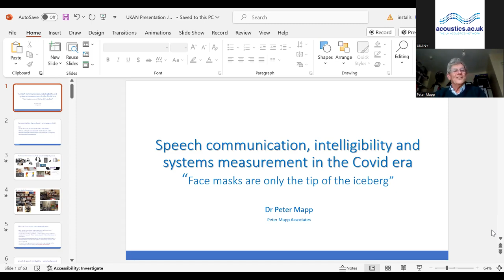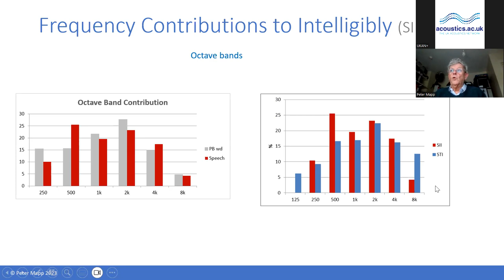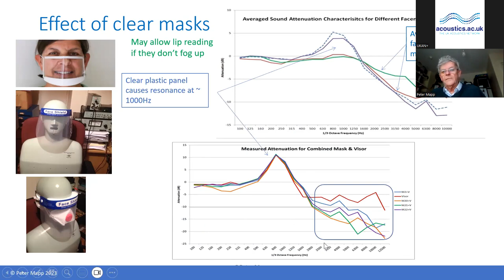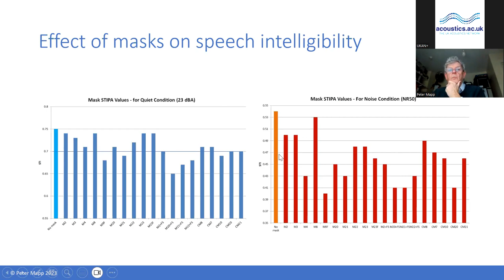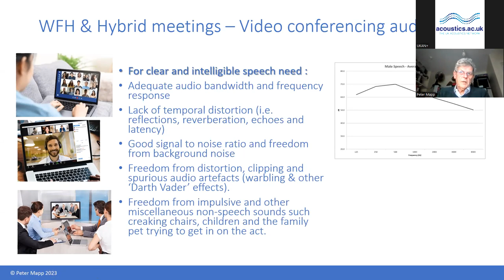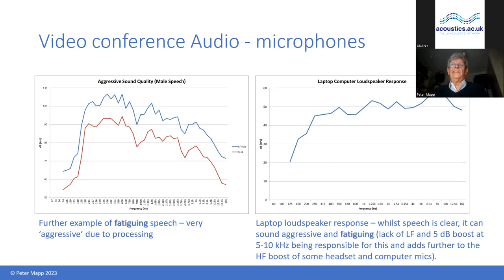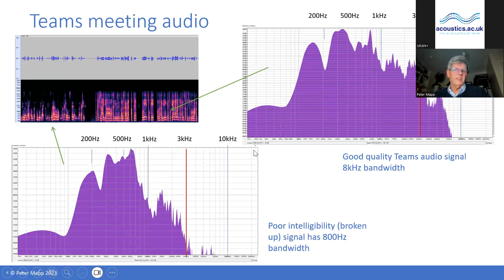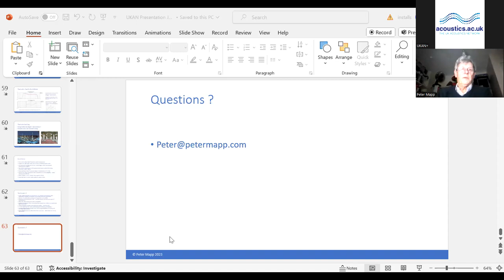Peter Mapp - Speech communication, intelligibility and systems measurement in the Covid era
Covid brought about a paradigm shift in the way we worked and communicated. The acoustic effect of facemasks has been previously reported but this was only the tip of the iceberg in terms of the effect on speech communication globally. Remote meetings, webinars and lectures via Zoom and Teams became the norm but were often accompanied by poor intelligibility or distorted speech that required considerably greater cognitive effort to decipher and so these meetings were often noted to be fatiguing. In some situations face masks were also worn when communicating via radio links, making Public Address announcements or even during Zoom and Teams meetings, further degrading potentially poor intelligibility even further. The talk will discuss some of Peter’s research into speech communication during Covid together, particularly with respect to the hard of hearing and the disproportionate impact that this had. He will also describe how he had to develop new methods of acoustic testing that enabled live acoustic measurements to be made remotely on sound systems in several buildings that he could not visit. He has since extended the technique so that assessments of the audio and acoustic performance are now regularly made on sound systems in the USA, Europe and the Middle East from his office here in the UK. During Covid, and immediately afterwards, Peter also worked on the development of transparent facemasks that enabled the Hard of Hearing to again be able to lip read and for others to see facial expressions and so improve non-verbal communication. He will also explain how a spin-off of his research led to the modification of the response of a wireless microphone communication system thereby enabling surgeons and operating theatre staff to communicate more efficiently and with greater intelligibility.

Peter Mapp PhD, MSc, FAES, FASA, FinstSCE

Dr Peter Mapp is principal of Peter Mapp Associates, an acoustic consultancy, specialising in the fields of room acoustics, electro-acoustics and sound system design. Peter holds degrees in applied physics and acoustics and has a special interest in speech intelligibility prediction and measurement. Whilst the majority of Peter’s work relates to electroacoustics consultancy he also manages to carry out considerable applied research relating to sound system performance and also into Assistive Listening Systems (ALS).  He is currently a member of both the British and the International Standards committees concerning sound systems and speech intelligibility and is chair of IEC 60268-16, the international STI standard for measuring speech intelligibility. Peter has been responsible for the design and commissioning of over 700 sound systems, varying from concert halls and theatres to churches, cathedrals and other religious buildings to arenas, stadiums, legislative buildings and transportation terminals. He has a particular interest in assistive listening systems and was a founding member of the BSI committee that produced the first standard for Audio Frequency Induction Loop Systems. (Hearing loops).

Peter is also a contributing author to several of international reference books including the Handbook for Sound Engineers, the Audio Handbook, Uncertainty in Acoustics and Sound Reinforcement for Audio Engineers. In 2003, Peter Mapp became the first UK recipient of the Institute of Acoustics Peter Barnett memorial award in recognition of his contributions to the fields or electroacoustics, education and speech intelligibility In 2012 he was awarded the prestigious IEC 1906 medal for his work on international standards and in 2014 the AES Bronze medal.  He has been a member of the UKAN Communications & Room Acoustics SIG since its inception.